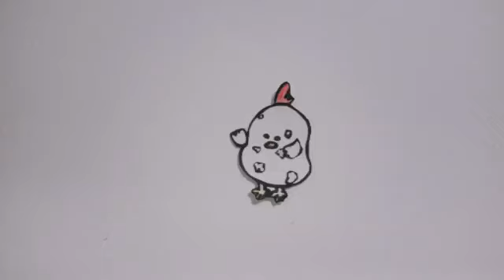스톱모션 삼계탕